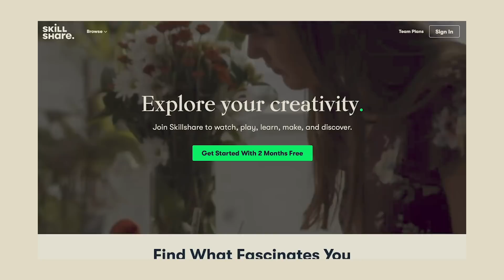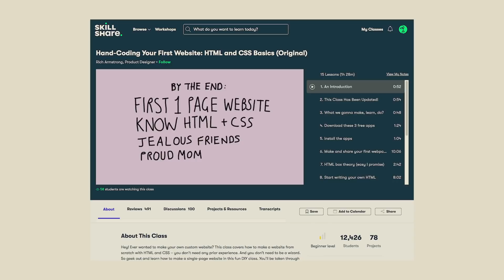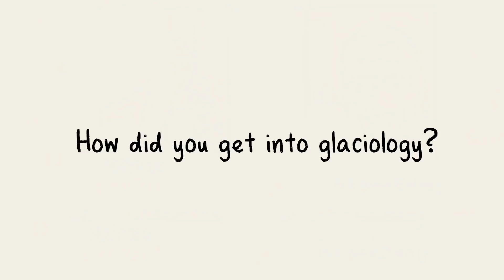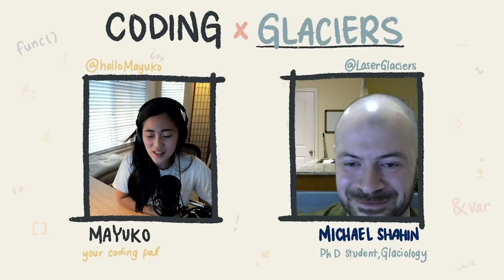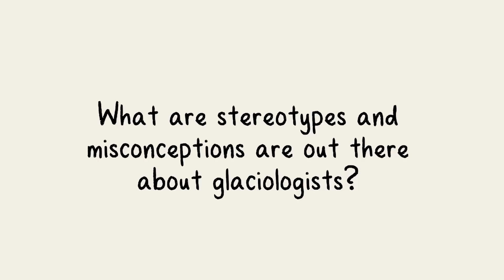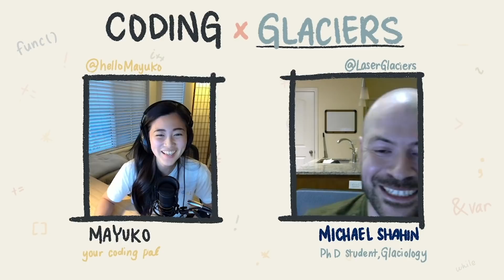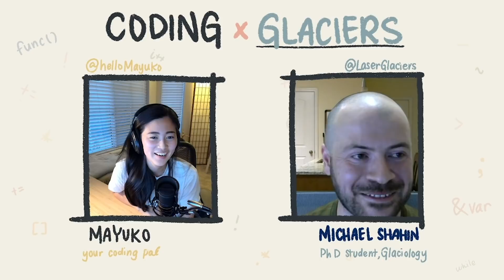What do glaciers have to do with coding?!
Thank you so much to Michael for being in the video and livestream!

00:00 - Intro
2:45 - What is Glaciology?
3:03 - How do you get into Glaciology?
5:41 - A typical day and typical technologies
7:37 - What gets done with glacial data?
8:29 - Glaciology Stereotypes
9:15 - Switching to Software Engineering
11:06 - Advice for new folks
11:53 - Challenges in Academia
13:40 - Outtro